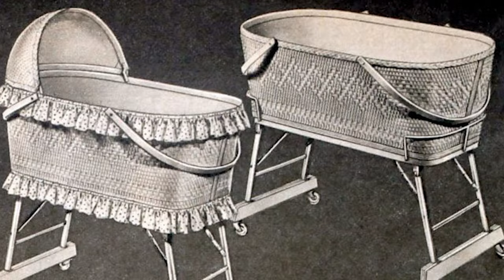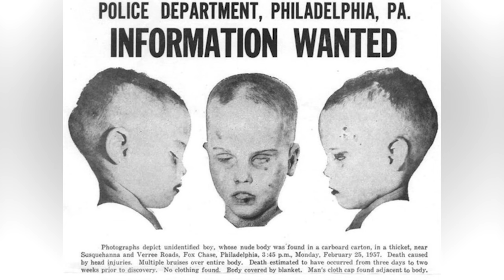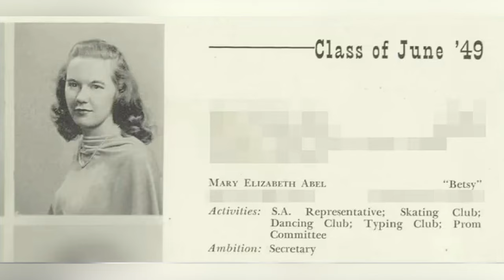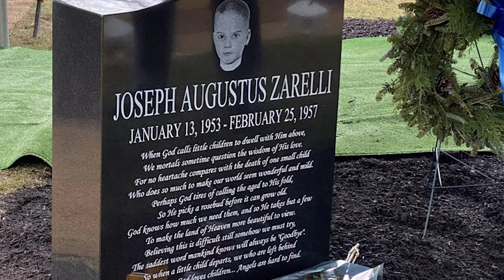THE BOY IN THE BOX SOLVED MYSTERY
The case of Joseph Augustus Zarelli.